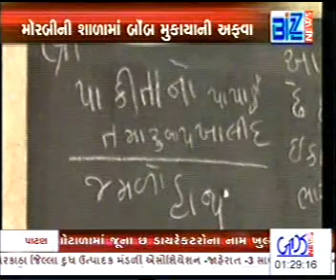saujany bizz news morbi samchar (21).wmv